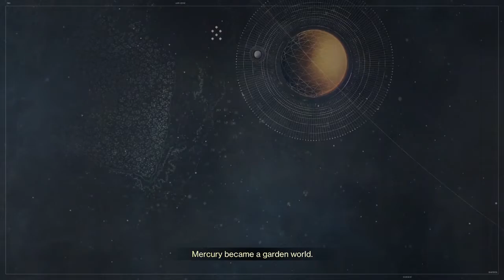Destiny 2 for Dummies - Character creation and Class Explanation